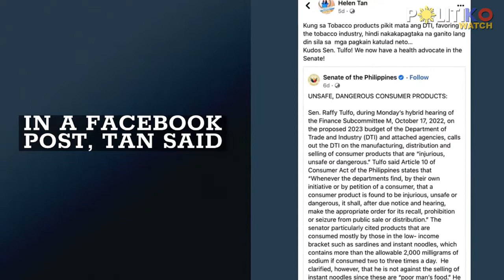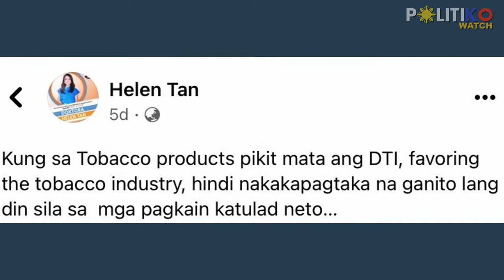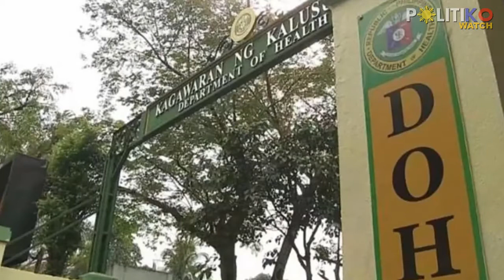Kampi kay Raffy! Quezon Gov. Tan backs Tulfo’s concern over noodles high sodium content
“We now have a health advocate in the Senate,” says Quezon Gov. Helen Tan.